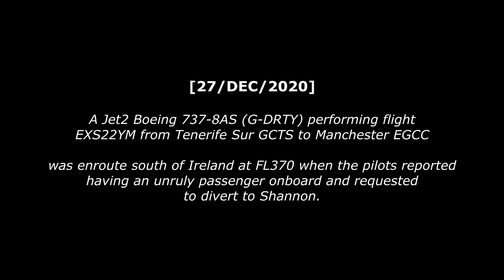UNRULY PASSENGER forces Jet2 flight to Divert to Cork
Jet2 Boeing B737 performing flight from tenerife to Manchester was enroute south of Ireland at FL370 when the pilots reported having an unruly passenger onboard and requested to divert to Shannon.